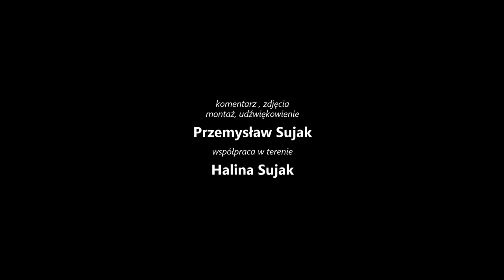Pierwiosnek - ptak Phylloscopus collybita i roślina Primula veris